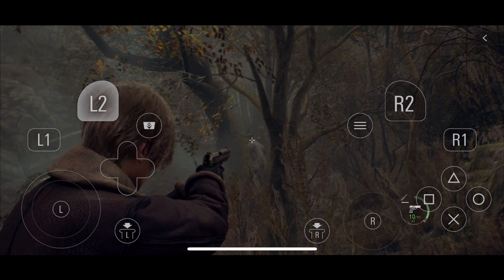Resident Evil 4 iOS Gameplay | iPhone 16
In this video, I am trying to showcase of Resident Evil 4 Gameplay on iPhone 16. I am playing on very easy Settings because my focus is to show the gameplay on iPhone 16 and I am playing with built-screen touch control, so it's a little bit difficult to play.